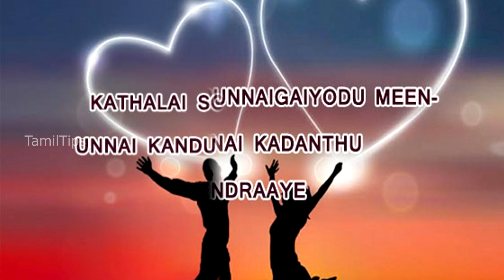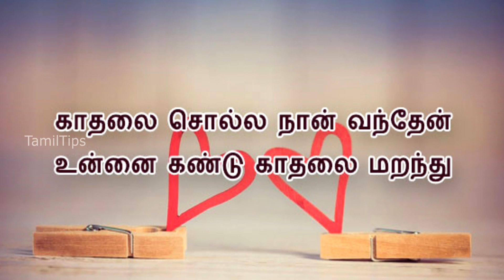Love kavithai whatsapp status Tamil | Kadhal kavithai whatsapp status video Tamil | Tamil tips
Here we have love kavithai whatsapp status video in Tamil. It is also called as Kadhal kavithai whatsapp status video in Tamil.